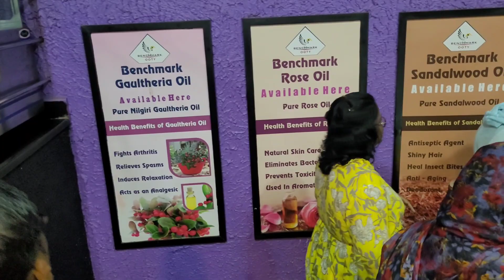ooty vlog-2 | Benchmark Tea factory|ooty lake